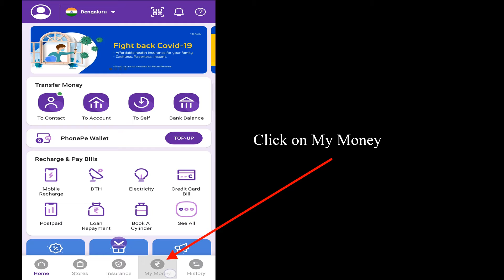How To Delete Bank Account From PhonePe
Hello friends, here in this video, today I am going to show you How To Delete Bank Account From PhonePe. So watch this video till the end to know the way to remove bank account from phonepe.